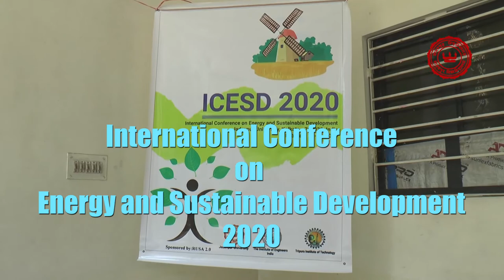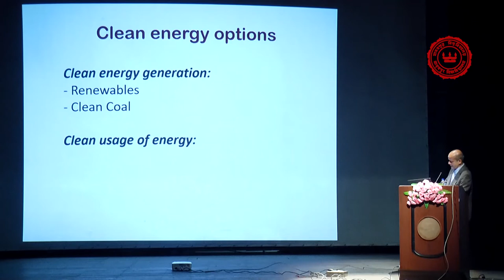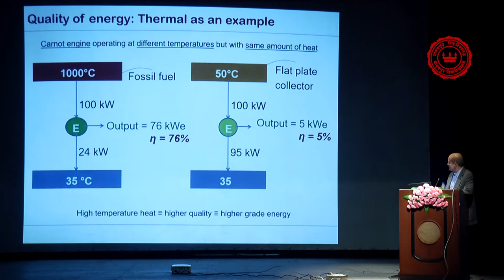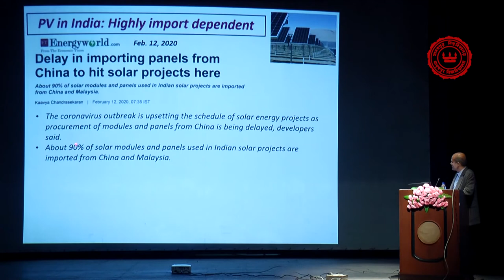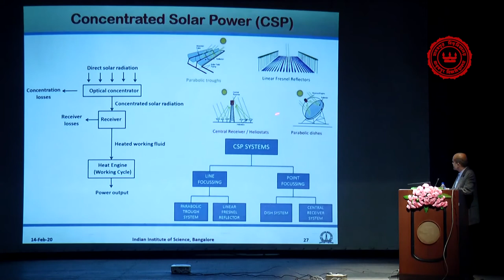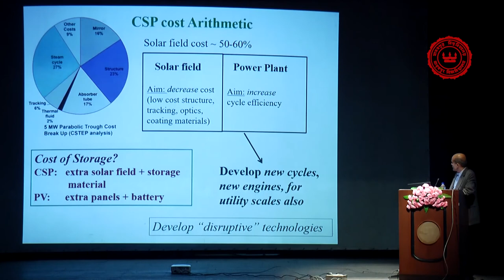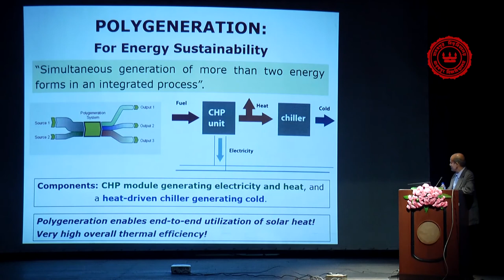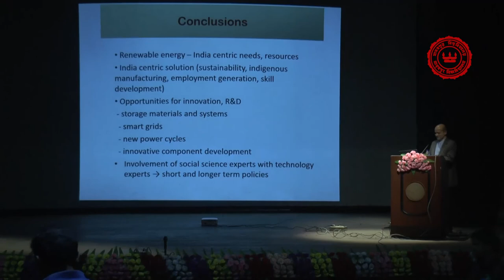Invited Talk Pradip Dutta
International Conference on Energy and Sustainable Development 2020
ICESD - 2020,
February 14-15, 2020
Mechanical Engineering Department, Jadavpur University, Kolkata